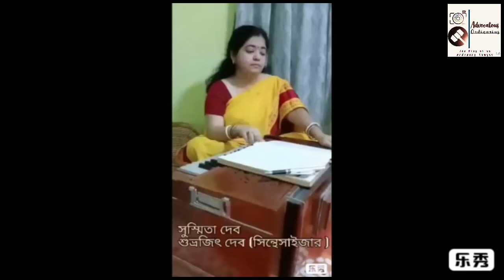Celebrating Rabindra Jayanti amid covid 19 Lockdown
২৫ বৈশাখ রবীন্দ্র জয়ন্তী পালন, মহামারী করোনা যুদ্ধের মধ্যে